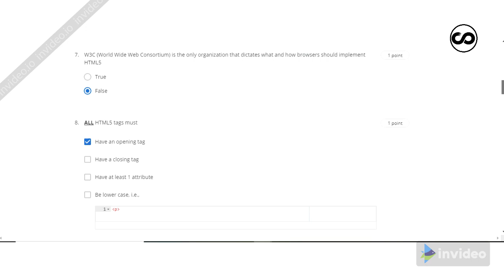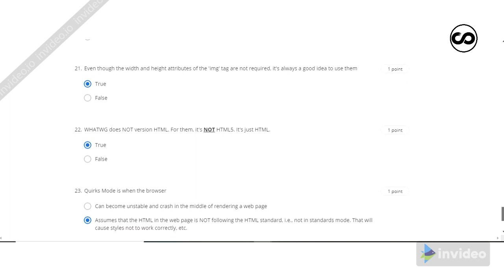Coursera HTML, CSS, and Javascript for Web Developers Week 1 Final Quiz solutions